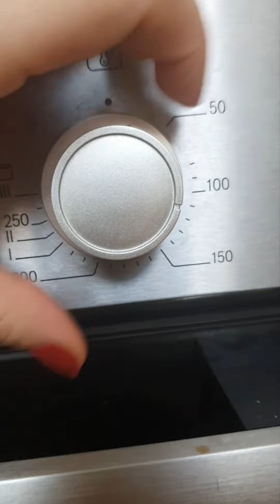RIZSKOCH (RIZSFELFÚJT) hagyományosan készítve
Gyertek, készítsünk együtt rizskochot!!
A teljes receptet megtaláljátok a weboldalamon 😃